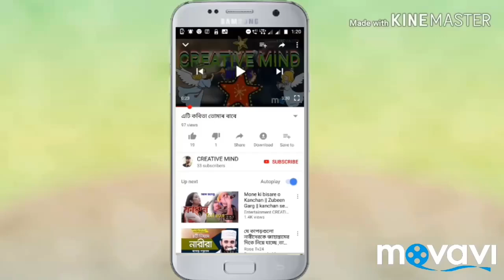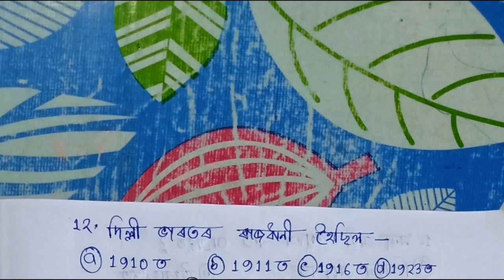Assam Tet 2019 upper primary Tet social studies History part 25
Assam Tet

pdf link